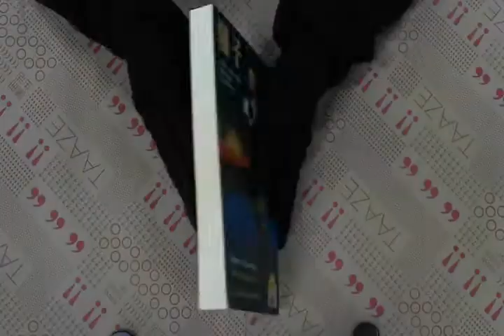TAAZE｜桶子（25開授權版） 二手書書況 9576772214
TAAZE｜讀冊生活網路書店「桶子（25開授權版）」，找二手書請至